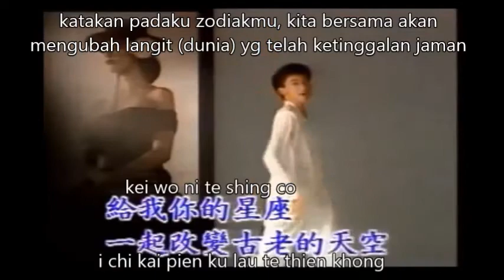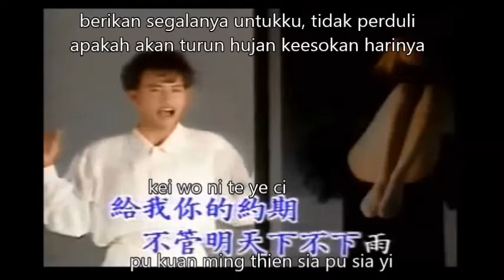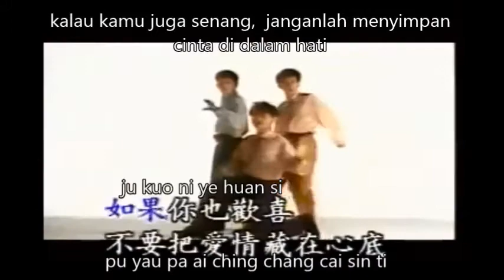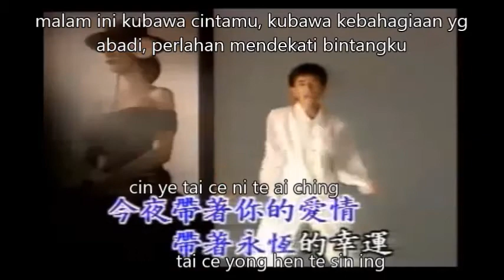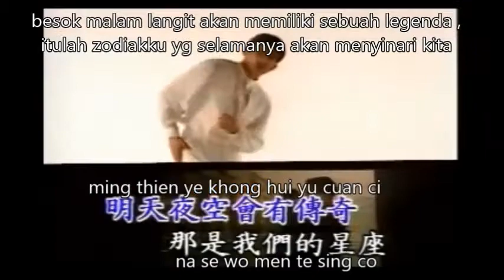sing sing te ye hui (lirik dan terjemahan)